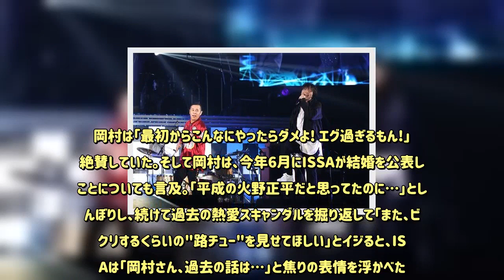岡村隆史、三浦大知と久々コラボ「こんなにしんどいんですね…」 - めるも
お笑いコンビ・ナインティナインの岡村隆史が28日、神奈川・横浜アリーナで行われた『ニッポン放送 岡村隆史のオールナイトニッポン歌謡祭 in 横浜アリーナ2018』に出演し、歌手・三浦大知と久々のコラボを果たした。オープニングでは、光り輝くミラーボールの真下から舞台がせり上がり、岡村が登場。大歓声に包まれる中、「岡村隆史のオールナイトニッポン!」とタイトルコールを叫ぶと、反町隆史の楽曲「POISON ～言いたい事も言えないこんな世の中は～」を観客とともに熱唱した。DA PUMPは彼らの代表曲「Feelin' Good -It's PARADISE-」「ごきげんだぜっ! ～Nothing But Something～」を2曲連続で歌い上げると、リーダーのISSAが「やっぱりね、あれやっとかないと…」と言い、先日YouTubeで1億回再生を達成した「U.S.A.」を披露した。岡村は「最初からこんなにやったらダメよ! エグ過ぎるもん!」と絶賛していた。そして岡村は、今年6月にISSAが結婚を公表したことについても言及。「平成の火野正平だと思ってたのに…」としょんぼりし、続けて過去の熱愛スキャンダルを掘り返して「また、ビックリするくらいの"路チュー"を見せてほしい」とイジると、ISSAは「岡村さん、過去の話は…」と焦りの表情を浮かべた。イベントには三浦大知も出演。「(RE)PLAY」では、B‐BOYファッションに身を包んだ岡村がダンサーとして登場した。かつて『めちゃ×2イケてるッ!』(フジテレビ系)で見事なコラボを見せた岡村。今回も同曲の振付を完ぺきにコピーし、切れ味抜群のブレイクダンスも踊っていたが、パフォーマンスが終わると「こんなにしんどいんですね…」と感想を述べ、「よう大知くん、これだけ踊って歌えるね!」と称賛していた。イベントにはその他、秋山竜次(ロバート)、高須克弥、知念里奈、ホブルディーズ、May J.、ワシオ、熊田曜子、錦野旦、ぱいぱいでか美、Mr.シャチホコが出演した。